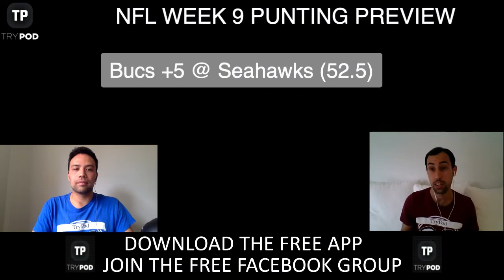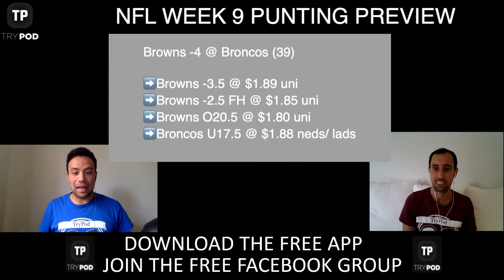NFL WEEK 9 PREVIEW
A few disagreements between the TryPod boys in Week 9 but also a  lot of strong agreements which have led to a bunch of Best Bets that they feel great about. Discussion of all NFL games including the Game of the Round in Patriots @ Ravens!